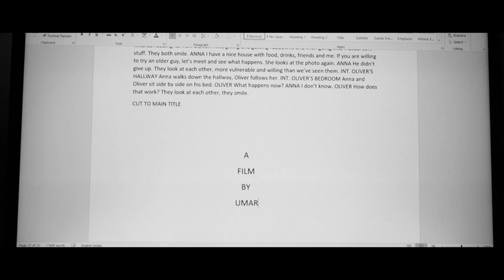Backspace | Silent Short film | Writer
Presenting our New Video " BACKSPACE"

     The discovery of a story by a writer through the process of an imaginative journey in his mind with numerous possibilities of rewriting.

MSQUARE Team-

Title             : Backspace
Production : JD Presents
Director      : J Deepak kumar
AD               : Pon Shankar
cast             : Shiv Krishna
Dop             : Vikkie & Manigandan
Dubbing, Music, Sfx, Mix & Master : Varun Raghavan
Editing         : Msquare Team